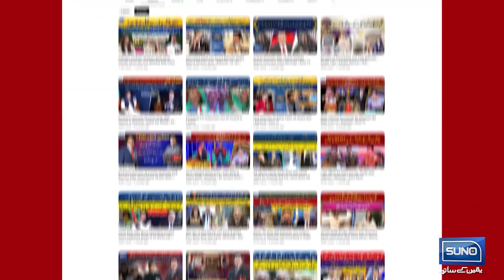Latif Khosa VS Attorney General | Inside Story of Supreme Court Today's Hearing | Suno News HD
Latif Khosa VS Attorney General!
Inside Story of Supreme Court Today's Hearing!